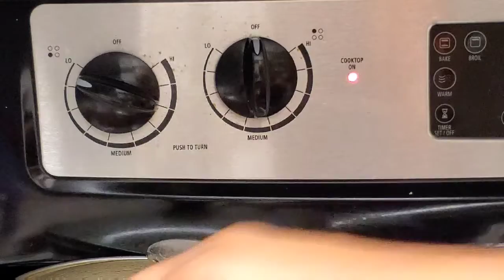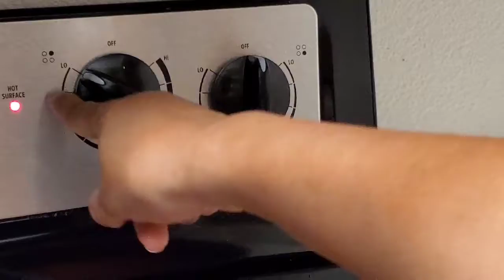How to Doctor up CANNED Tomato Sauce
Make your spaghetti taste like the restaurants.  Its easy with a can of tomatoe sauce and some herbs.